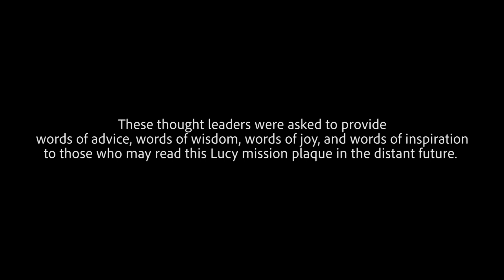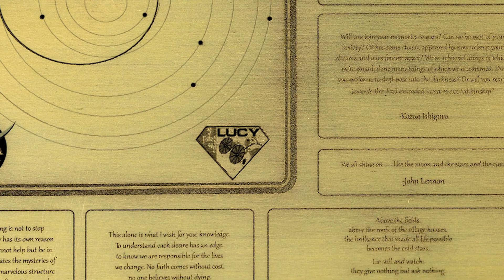NASA Lucy Mission's Message to the Future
In the 1970s four spacecraft began their one way trips out of our Solar System. As the first human-built objects to ever venture into interstellar space, NASA chose to place plaques on Pioneer 10 and 11 and golden records on Voyager 1 and 2 spacecraft. Continuing this legacy, NASA’s Lucy Spacecraft will carry a similar plaque. However, because Lucy will not be venturing outside of our Solar System, Lucy’s plaque is a time capsule featuring messages to our descendants.

Music is "All is Good" by Anders Niska and Klas Johan Wahl of Universal Production Music

James Tralie (ADNET):
Lead Producer
Lead Editor

Nancy Neal-Jones (NASA/GSFC):
Public Affairs Officer

Aaron E. Lepsch (ADNET):
Technical Support

This video can be freely shared and downloaded While the video in its entirety can be shared without permission, the music and some individual imagery may have been obtained through permission and may not be excised or remixed in other products. Specific details on such imagery may be found For more information on NASA’s media guidelines,